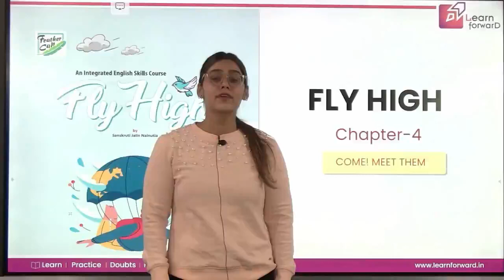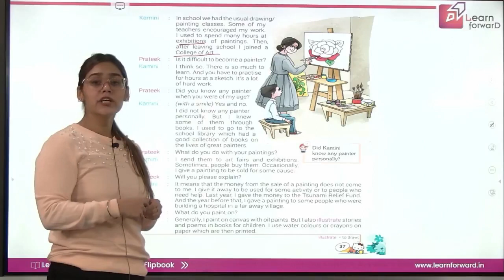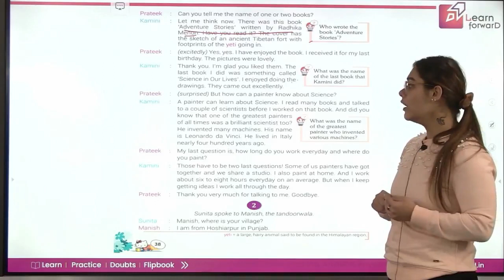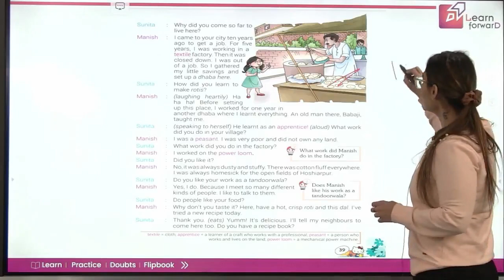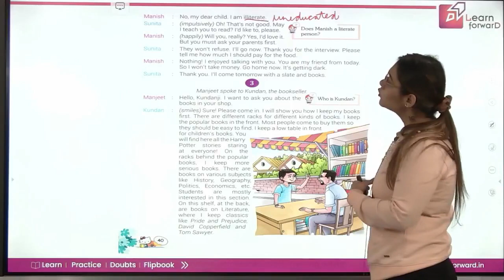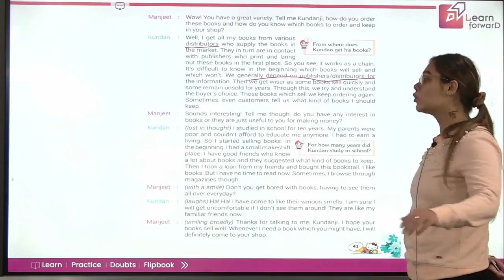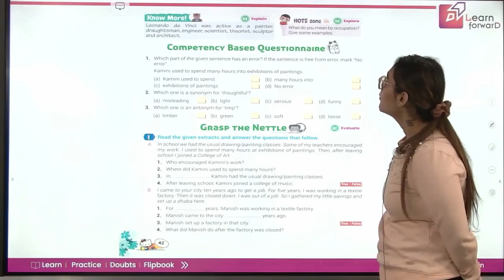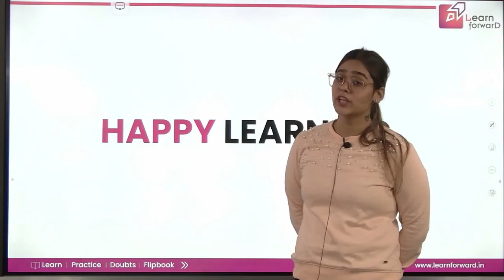LEARN FORWARD | FEATHER CAP | FLY HIGH-6 | CHAP-4 | COME MEET THEM